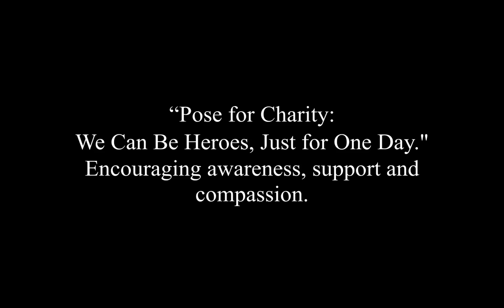We can all be heroes. In benefit of HIV and AIDS.mov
Event students at TafeSA International College of Hotel Management (ICHM), Adelaide organised a fundraising event for AIDS Australia.
The theme of the event (photoshoot) was "Pose for Charity: We Can Be Heroes, Just for One Day." (Encouraging awareness, support and compassion). This is a short version of what went on in the shoot room. Enjoy.